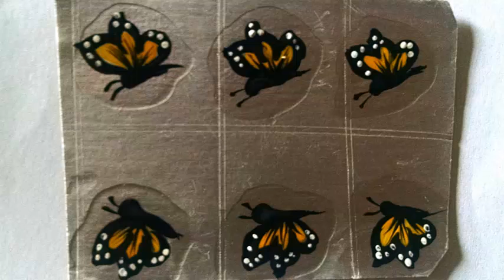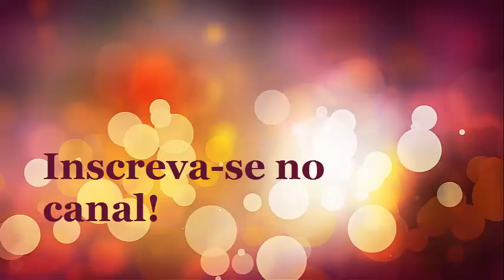Modelos de desenhos para adesivos de unha - CANAL APRENDIZ /49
Várias opções para você se inspirar!

Modelos de desenhos para adesivos de unhas com flores, rosas, botões e margaridas. São modelos fácil de fazer!

Compartilhe!

Canal aprendiz ;)